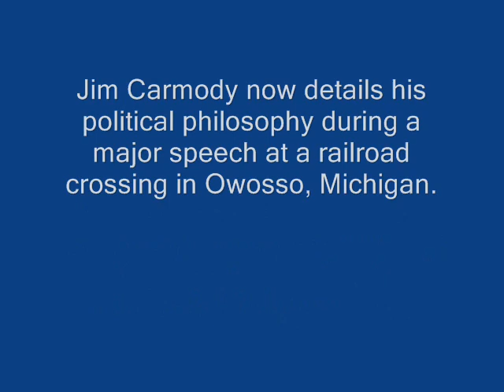Owosso - Jim Carmody - Complete - Political Speech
Jim Carmody - de facto director of provincial chaos, and propaganda minister without portfolio - now details his political philosophy during a major speech at a railroad crossing in Owosso, Michigan.